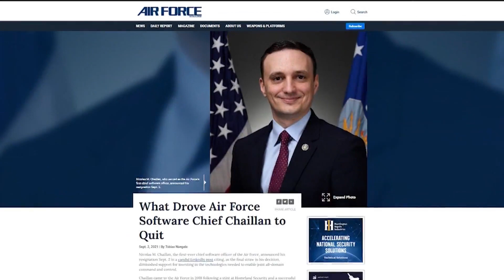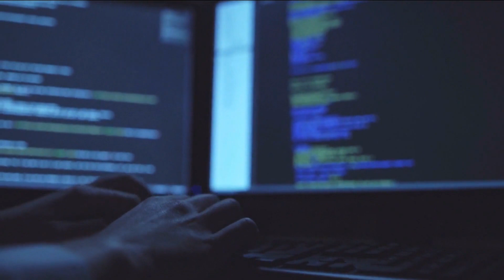Why America Is Losing the AI Race to China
The Third Revolution of Warfare.

The Pentagon knew it had a problem when Nick Chaillan, its first-ever chief software officer quit, saying the United States has "no competing fighting chance against China in 15 to 20 years" when it comes to cyberwarfare and artificial intelligence.

That set off alarm bells in Washington. Artificial intelligence or AI in weapons development has been called the third revolution of warfare, after the invention of gunpowder and the nuclear bomb.

It's been said that whoever leads in artificial intelligence in 2030, will rule the world until 2100. And it's a race that some say America is losing.